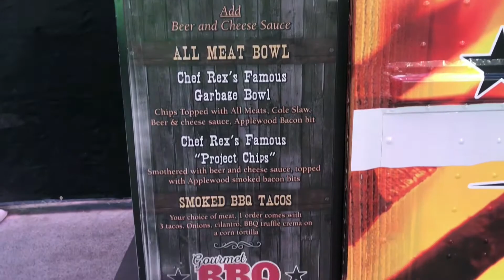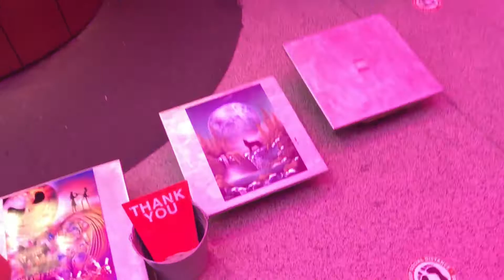NEW LIVE LAS VEGAS FREMONT STREET EXCLUSIVE !!!!!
Downtown Live Las Vegas Fremont Street Experience!!! So much to do and see on Fremont Street!!
Grab your favorite drink and enjoy all the live entertainment, food gambling and more!!